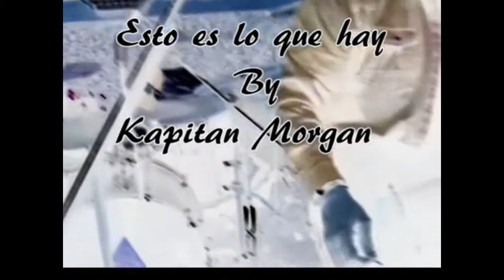Esto es lo Ke hay ( HD ) Album III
Descarga el Album III de Kapitan Morgan mas el video "Esto es lo que hay ", a traves de Torrent.
 La descarga y el contenido del mismo es gratuito.
 Enlace : copia a partir de magnet incluido ,y pegalo en tu navegador.